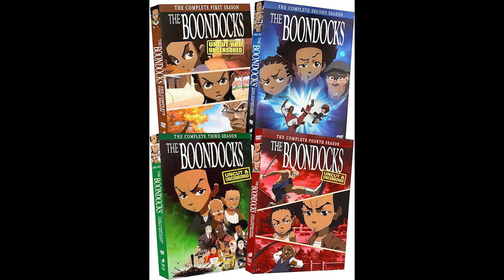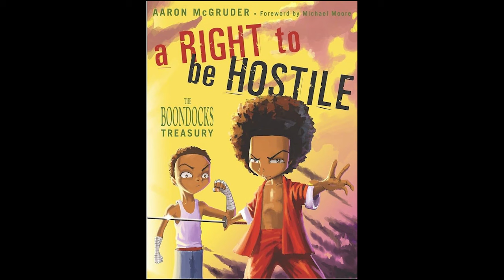The Story Behind These Boondocks Episodes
To celebrate Black History Month, here's a video about The Boondocks.

Feedback and constructive criticism is most appreciated!